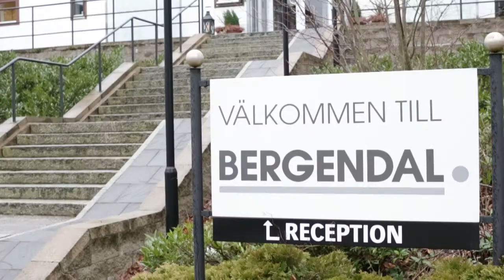Bröllop på Begendal - Film - Kati & Andreas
Bröllopsfotograf - Bröllop på Begendal - Kati & Andreas - brollopsfoton.se (Gold Dust) (Happy)